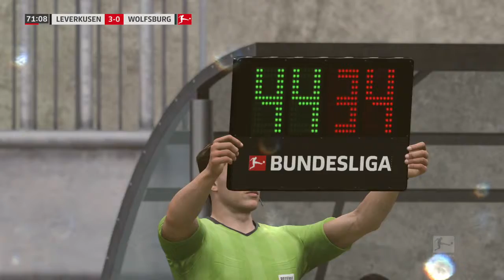Leverkusen v Wolfsburg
Lp2 Soccer